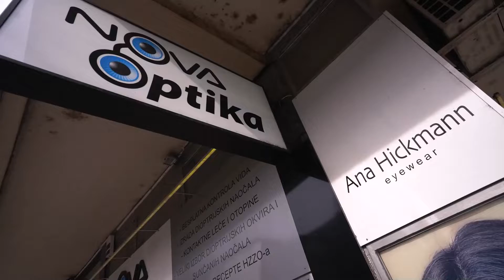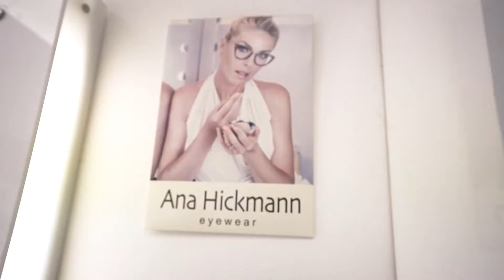Celebrity makeover by Abeceda ljepote | NOVA OPTIKA | Sanja Vejnović | S01E13